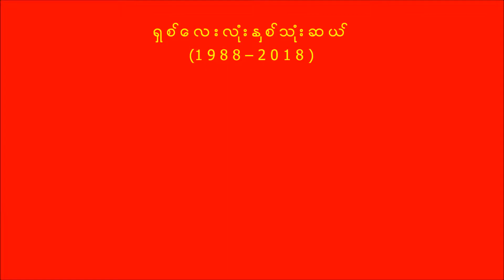Dennis မွန်း​အောင် - ဒေါင်းတမန်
Ko Kyaw Kyaw (former vice chairman of ABSDF)
 changed and fixed some lyrics.